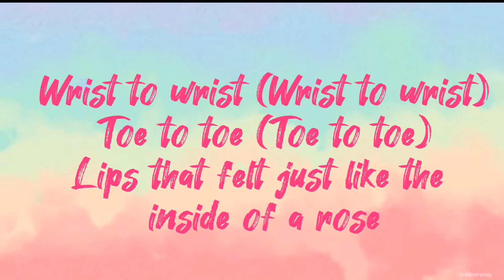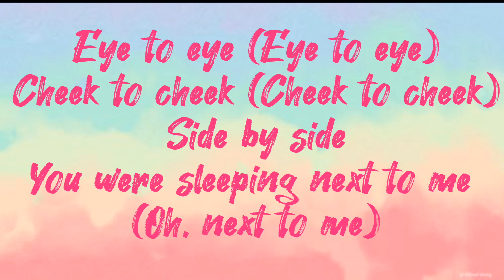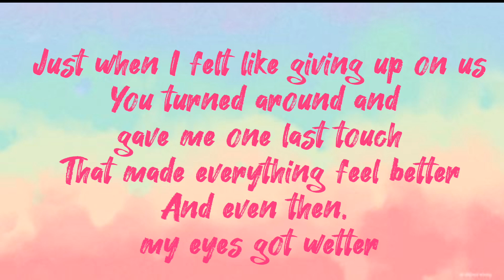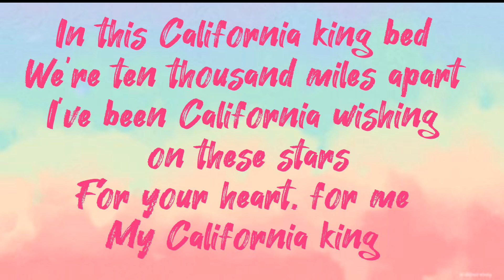California king bed - Rihanna (lyrics)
this song was originally sung by Rihanna